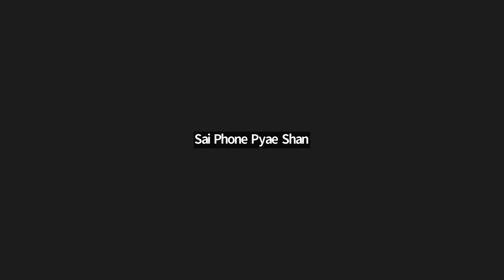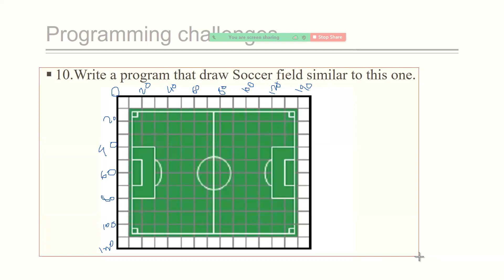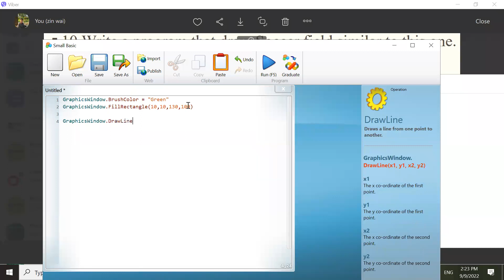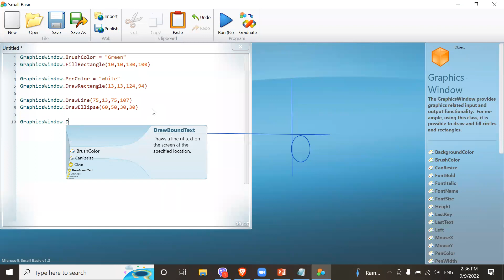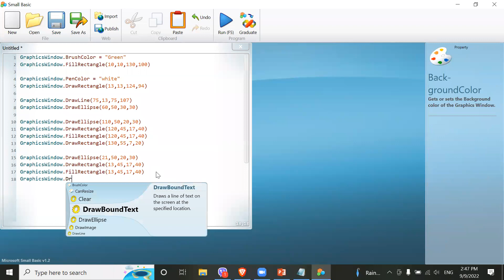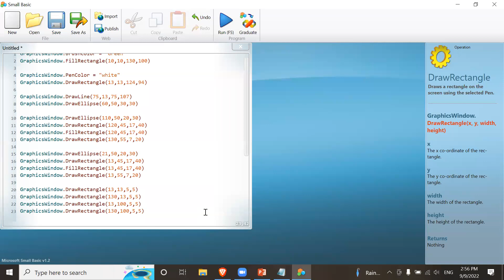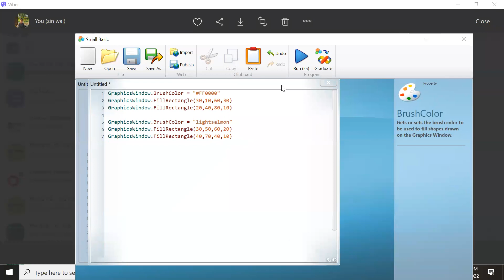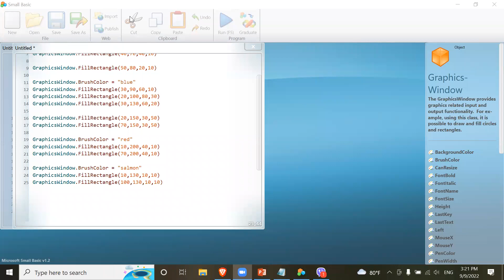IT Sy Zin Wai PreiG C2 9 Sep 2022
Subject -IT